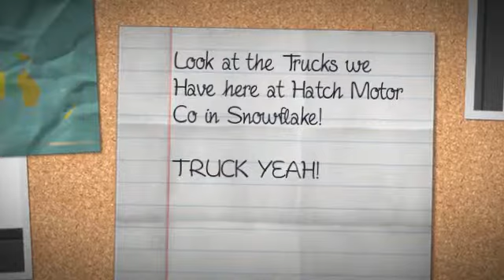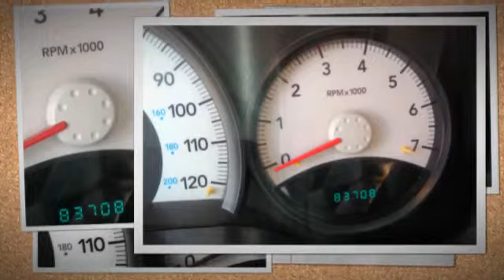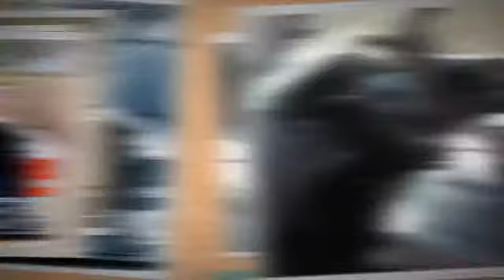Red Hot Rides--Snowflake Trucks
A LOOK at the Pre-Owned Inventory

Truck Yeah: Tim McGraw